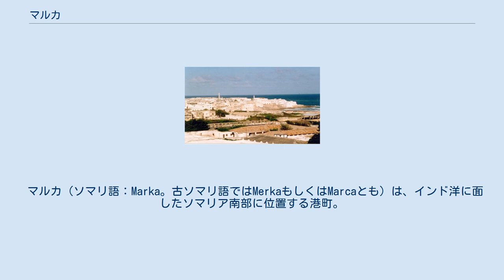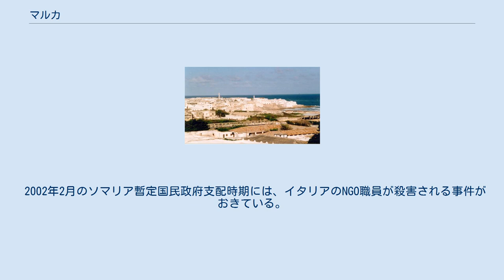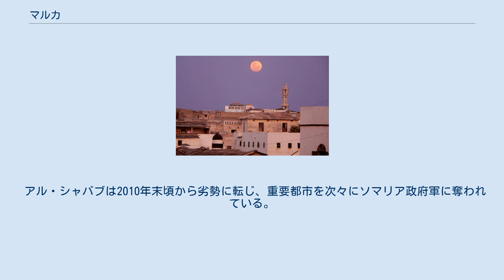マルカ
メルカのミナレットと月。
 マルカ（ソマリ語：Marka。古ソマリ語ではMerkaもしくはMarcaとも）は、インド洋に面したソマリア南部に位置する港町。
下部シェベリ地域の主要都市で、首都モガディシュから約70キロメートル南西に位置する。
メルカとも。
 2008年の『エコノミスト』紙「Country Profile 2008 Somlia」は、ソマリアの主要都市として、ハルゲイサ、ベルベラ、キスマユと並べてマルカを挙げている。
ソマリア内戦後は支配者が何度も変わっているが、2013年時点では、ソマリア政府軍の支配下となっている。
 マルカは地球上で最後の天然痘患者が出た場所であり、この病気はその患者アリ・マオ・マーランと接触の疑いがあった54,777人にワクチンを打つことで撲滅された。
 2002年2月のソマリア暫定国民政府支配時期には、イタリアのNGO職員が殺害される事件がおきている。
 2008年にはイスラーム武装勢力のアル・シャバブが占領した。
2009年時点では、首都モガディシュまでの道路を含めて、アル・シャバブ の影響力が強かった。
アル・シャバブの支配下となってからは、シャリーアに基づいているとされる厳しい政策が行われている。
例えば2009年7月には近くの村ダンダベで起こった家畜泥棒の犯人に、マルカの裁判所は右手切断の刑罰を下している。
また、2009年8月には、金歯・銀歯がイスラームの法に反するとして、住民からこれを抜き取って没収する処置が取られている。
さらに2010年1月には国際連合世界食糧計画（WFP）の倉庫の食糧を焼き払っている。
 アル・シャバブは2010年末頃から劣勢に転じ、重要都市を次々にソマリア政府軍に奪われている。
2012年8月にはマルカもついにソマリア政府軍に奪われた。